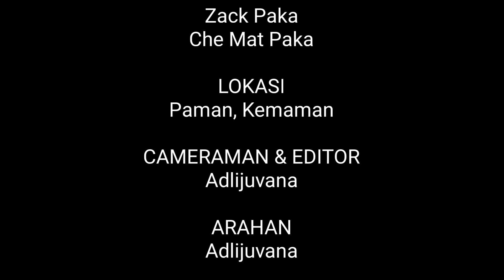Terlajak Baik, Jangan Menyusahkan Diri!!!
Nak Buat Baik Biarlah Berpada Pada, Jangan Sampai Diri Sendiri Jatuh Muflis...
ingat, Kebaikan Itu Tuntutan Agama, Tapi Biarlah La Ada Batasan...